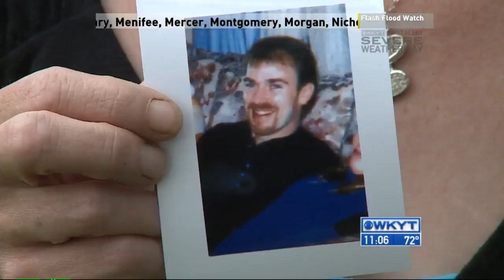WKYT News at 11 PM